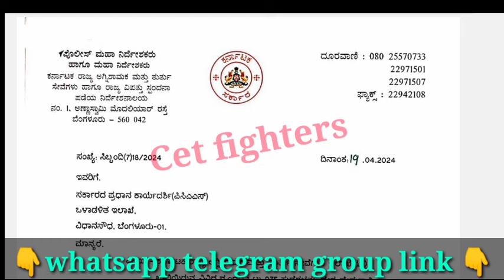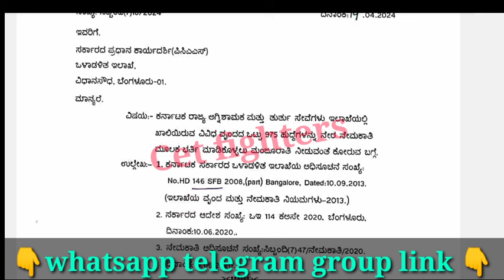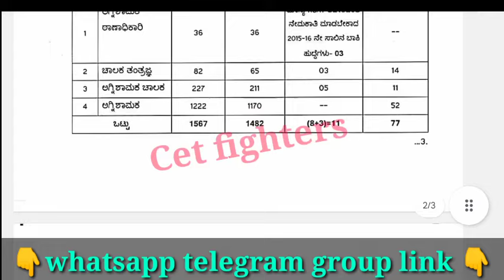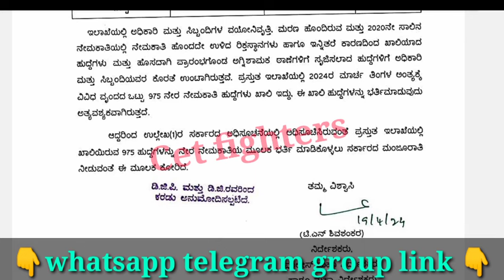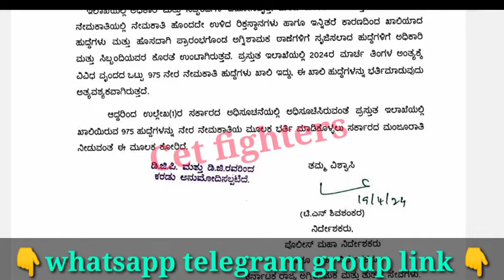2250 FIREMAN RECRUITMENT|FIREMAN RECRUITMENT 2024|FIREMAN JOBS|KARNATAKA JOBS|FIREMAN DRIVER|KSP2024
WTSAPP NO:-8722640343